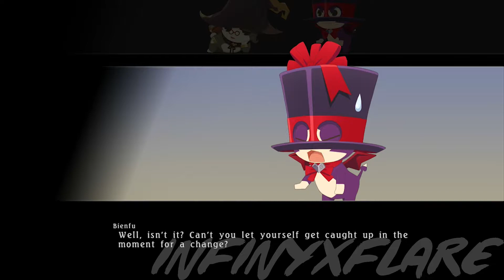Tales of Berseria Let's Play - TO THE FINAL BATTLE (Japanese Voice Audio 60FPS PART 43) - Infy Plays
Welcome to Part 43 of Let's Play Tales of Berseria series!
Let's play? More like let's watch a bunch of cutscenes showing our party getting ready to head to the final battle.

This game will be played in Japanese Audio with Japanese Voices and English Subtitles.

This is Episode 43 of my Tales of Berseria Playthrough Gameplay, recorded on PS4.

For your entertainment, hit them links here

Tales of Berseria (Japanese: テイルズ オブ ベルセリア Hepburn: Teiruzu Obu Beruseria?) is a role-playing video game developed and published by Bandai Namco Entertainment for PlayStation 3, PlayStation 4, and Microsoft Windows. It is the sixteenth main entry in the Tales series. It was released in Japan in August 2016, and was released worldwide in January 2017.

Berseria takes places in the Holy Midgand Empire, a powerful country that rules over this world's archipelago of a continent. The game's world is shared with Tales of Zestiria, although the events will occur in the distant past of Zestiria. There are countless numbers of islands around, and Midgand's rule crosses even the seas. Areas of land and islands in the game are divided into "territories." Along with humans, one of the other main races is the Malakim (singular: Malak), supernatural spirits whose wills are sealed and used by humans as slaves to utilize their magical abilities after being made visible to even normal humans due to the Advent, an incident 3 years prior to Velvet's escape from her prison. Throughout the empire, a disease known as Daemonblight causes those infected to lose their humanity and sense of rationality and transform into monsters known as Daemons, who pose a threat to the world. Along with the rulers of the Holy Midgand Empire exists a theocratic order known as the Abbey, who are of great political and religious importance and are influential in imperial affairs. The Exorcists, soldiers from the Abbey, are tasked with bringing peace and order by purging the world of Daemons and are willing to go to extremes to reach their goal.

Outro ♫
Phlex - Light Me Up (feat. Caitlin Gare)